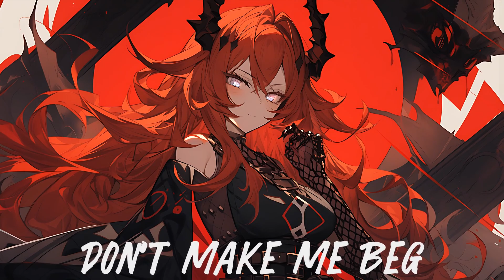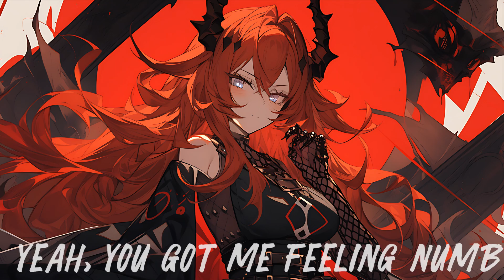Numb: Nightcore (NEFFEX)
◘ Song : NEFFEX - Numb

LYRICS:

Girl, you got me shook from the way your body looks
Got me writing hooks, got me feeling like a rook
I don't do it by the book, but for you I'll take a look
Don't know what your momma took, sweet and spicy like a cook, yeah

I'll keep it real, let's make a deal
Get out your heels, grab on the wheel

Don't have regrets, I know what's next
Look at them legs, don't make me beg
Back to the room, let me show you my bed, yeah

You got me feeling good, yeah, you got me feeling numb

I could look at you all day, watch the way them hips sway
Love your body so I pray, don't you dare take it away
Can't control what I say, lost my mind 'cause your frame
Hey girl, what's your name? Lit me up just like a flame
Body in motion, I feel the commotion
Be on you like lotion, I'm honest and broken
I flow like the ocean, I feel you were chosen

To fix me, I'm broken, my heart that you stolen, ay
Stay with me, play with me, lay with me
Hate to see when you leave, chemistry feels like it's destiny

Share Now With your Friends

If I didn't credit your work properly or you are not being happy featured on this channel please send an email to  and I will correct it or remove it hand to hand